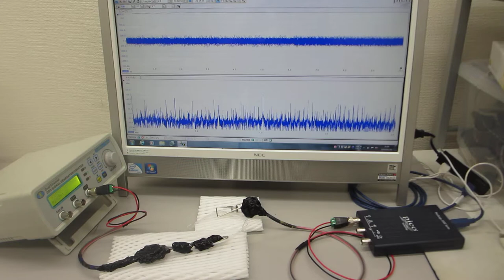超音波プローブの製造技術（超音波の伝搬特性テスト）